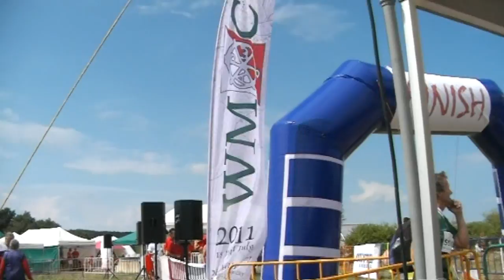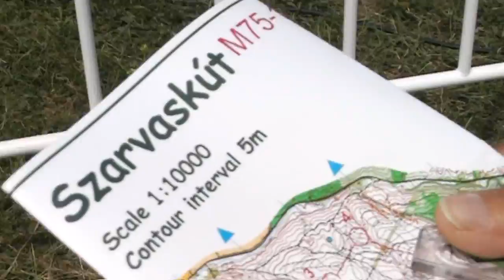World Masters Orienteering Championships 2011 - Long Q1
Long Qualifying 1, Petőcz, Arena, Interviews,